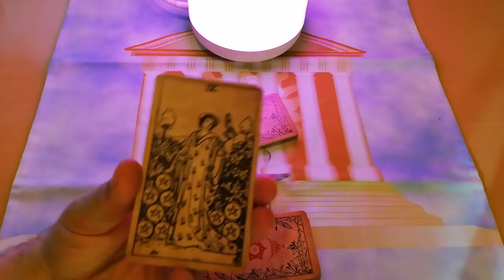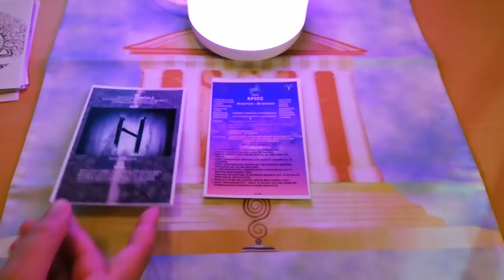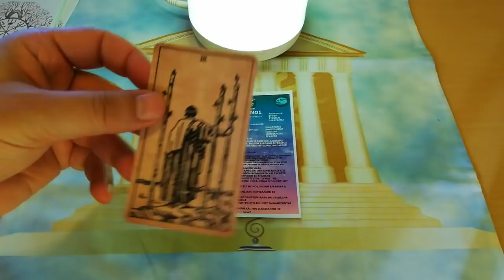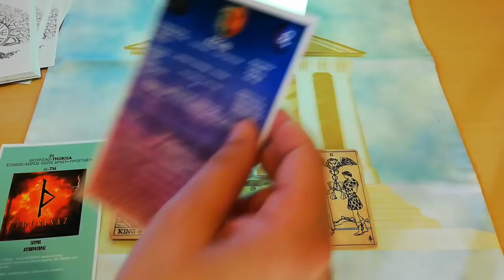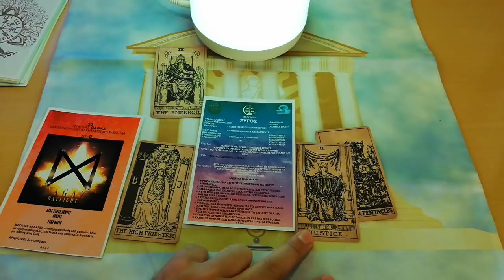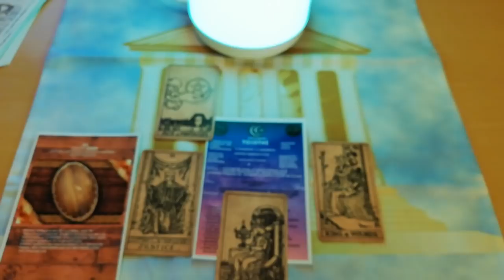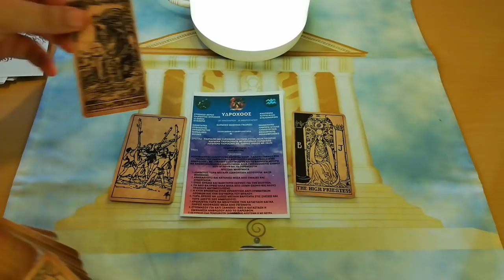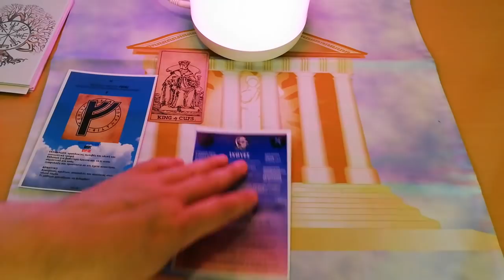ΠΡΟΒΛΕΨΕΙΣ ΖΩΔΙΑ ΤΑΡΩ ΙΟΥΛΙΟΣ ΡΟΥΝΙΚΟ ΣΤΑΥΡΟ ΝΕΕΣ ΚΑΡΤΕΣ Κάρτα Ταρώ|Card Tarot Reading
ΠΡΟΒΛΕΨΕΙΣ ΖΩΔΙΑ ΤΑΡΩ ΙΟΥΛΙΟΣ ΡΟΥΝΙΚΟΣ ΣΤΑΥΡΟΣ ME ΝΕΕΣ ΚΑΡΤΕΣ Κάρτα Ταρώ|Card Tarot Reading
οι τρελές μας ΖΩΔΙΑΡΕΣ ΜΑΣ!!προβλεψεις
ΜΕ τον εναν και μοναδικο τρόπο- ρουνικό ΣΤΑΥΡΟ και φυσικά τι ΜΥΣΤΙΚΑ-ΚΡΥΦΑ Μηνύματα θα σου αποκαλύψει το ζώδιο και ο ωροσκόπος σου.
Σκέψεις-παρελθόν-μέλλον και ενα κρυφο μήνυμα αποκαλύπτεται.
Δειτε επίσης και την γενική ενέργεια του ΙΟΥΛΙΟΥ συνδυάστε το και με το ζώδιο σας,
και θα έχετε πλήρη εικόνα.

⏱️ΧΡΟΝΟΙ⏱️
00:00 ΑΡΧΗ
♈ΚΡΙΟΣ: 04:45
♉ΤΑΥΡΟΣ: 08:12
♊ΔΙΔΥΜΟΙ: 12:12
♋ΚΑΡΚΙΝΟΣ: 16:04
♌ΛΕΩΝ: 19:39
♍ΠΑΡΘΕΝΟΣ: 23:10
♎ΖΥΓΟΣ: 26:43
♏ΣΚΟΡΠΙΟΣ: 30:30
♐ΤΟΞΟΤΗΣ: 34:02
♑ΑΙΓΟΚΕΡΩΣ: 38:29
♒ΥΔΡΟΧΟΟΣ: 43:20
♓ΙΧΘΥΕΣ: 46:45

▬ Social Media ▬▬▬▬▬▬▬▬▬▬▬▬▬▬▬
Για Δωρεά και υποστήριξη

▬My Tags ▬▬▬▬▬▬▬▬▬▬▬▬▬▬▬